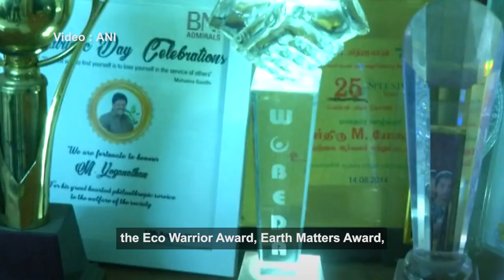This Bus Conducter Has Planted Over 3 Lakh Tree Saplings | TN+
We bring to you the inspiring story of eco-activist Marimuthu Yoganathan who has been devoting his time and lifes earnings towards conserving nature.

While working full-time as a bus conductor Yoganathan has planted over 3 lakh saplings in 30 years, winning multiple prestigious awards along with the hearts of millions.

VC- ANI